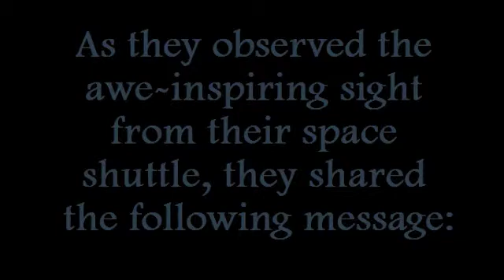The Creation [Apollo 8]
This is a slideshow narrated by the Apollo 8 crew along with pictures they took. The music I added is from Kurt Bestor, titled "The Spirit of God".